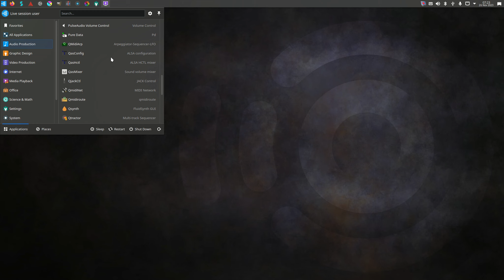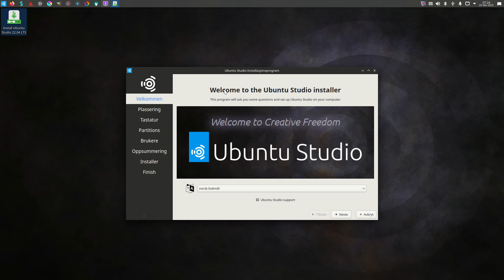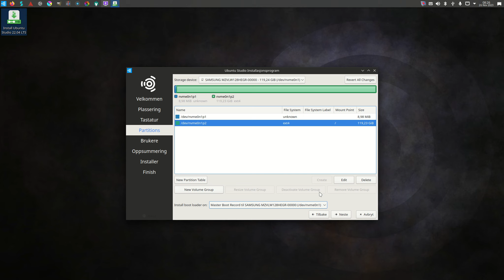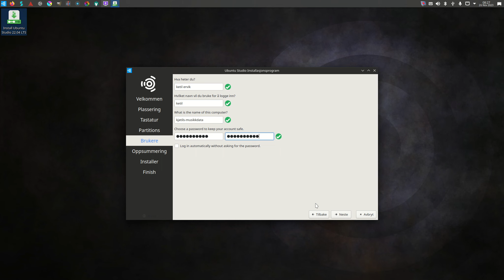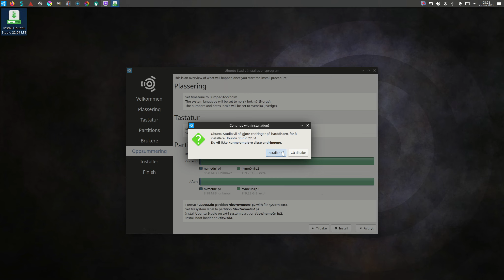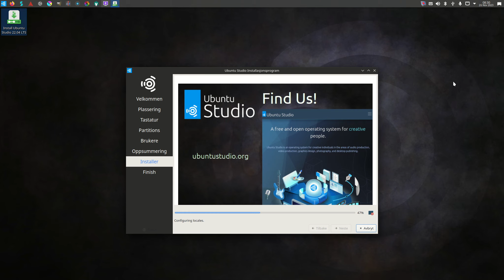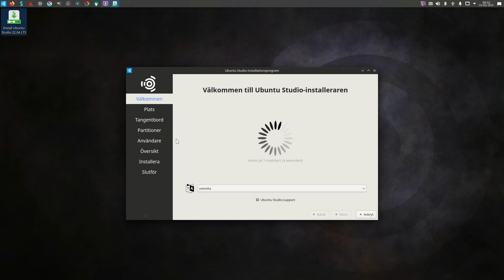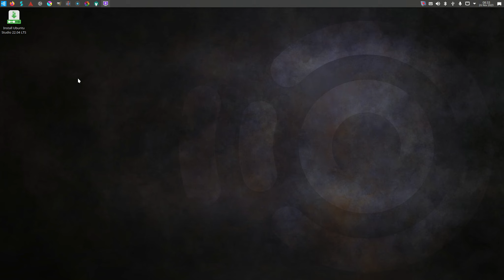Hvordan man installerer Ubuntu Studio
Her viser jeg hvordan man installerer Ubuntu Studio.